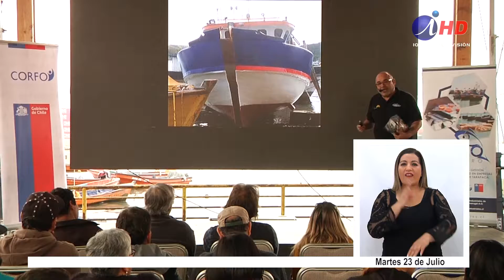Pescadores artesanales llenaron de sabores a Caleta Riquelme (2019.07.22) Lengua de señas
Cocina en vivo, charla motivacional y degustaciones llenaron de sabores a Caleta Riquelme, como parte de la actividad de cierre del Nodo Pesquero de Corfo.